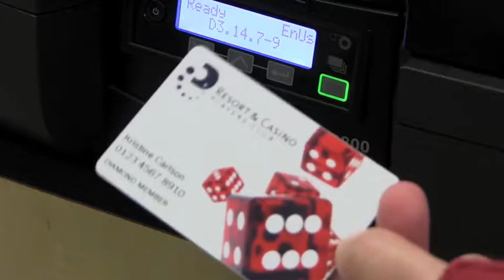CD800 Multi Hopper video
Datacard CD800 Multi Hopper